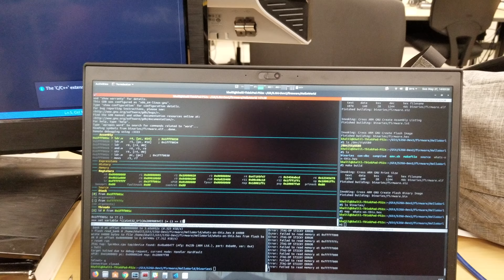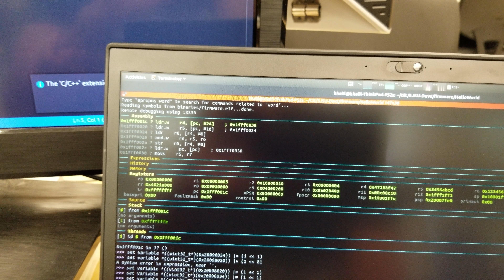SJTwo Update: Testing JTAG debugger and onboard LEDs